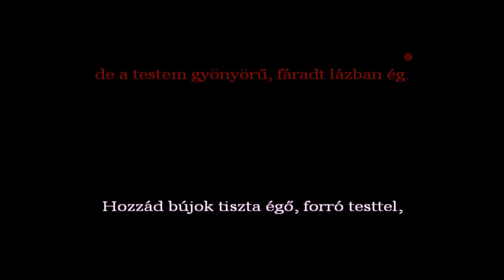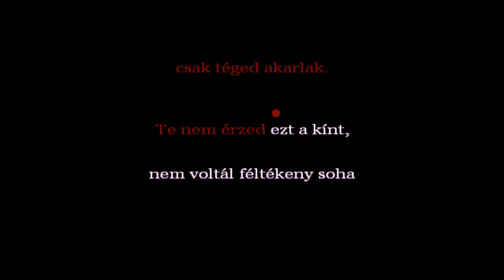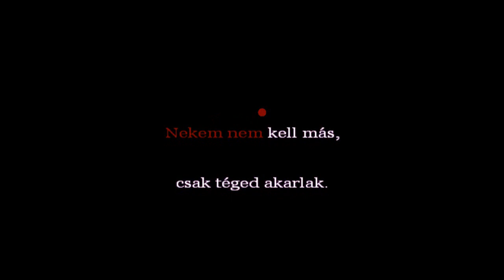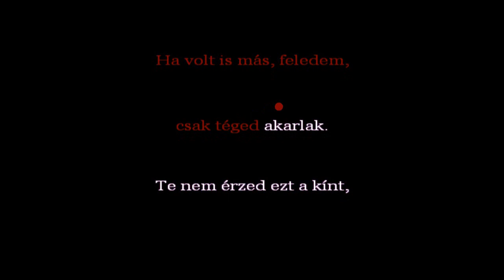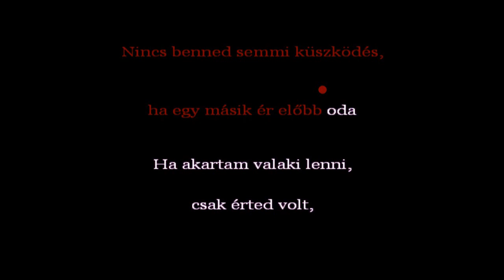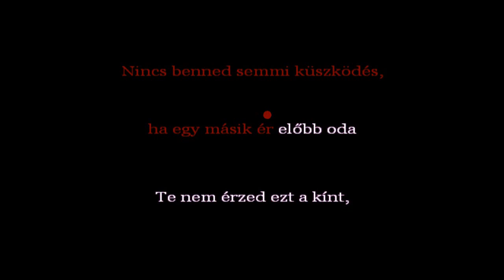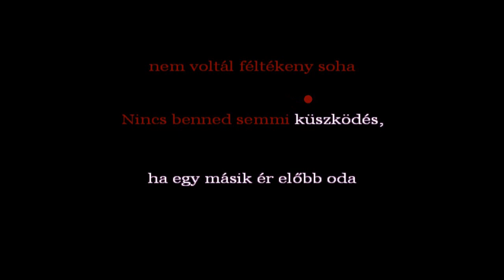Èjjel èrkezem Karaoke újítás 2023